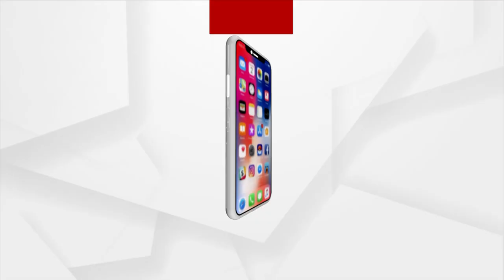3rd G20 Education Working Group Meeting To Be Held In Bhubaneswar Today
3rd G20 Education Working Group Meeting To Be Held In Bhubaneswar Today.